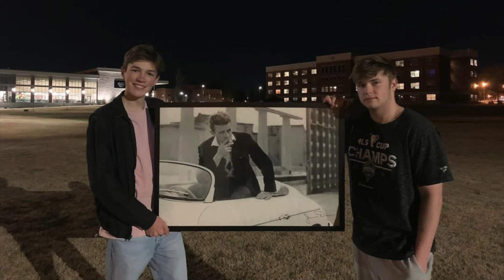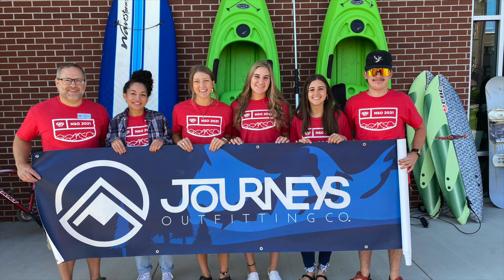NNU Graduating Class of 2024 Slideshow